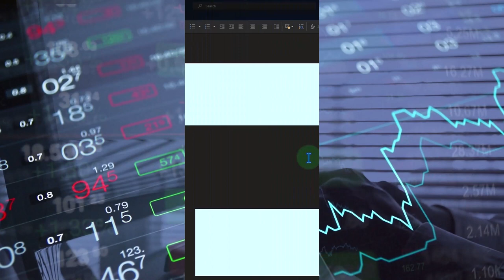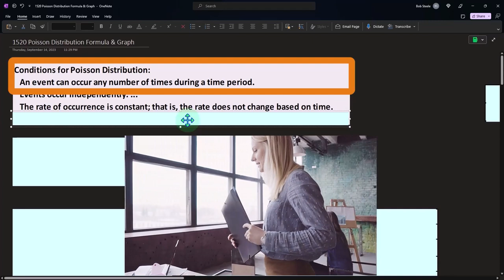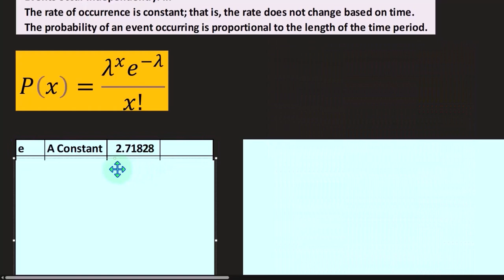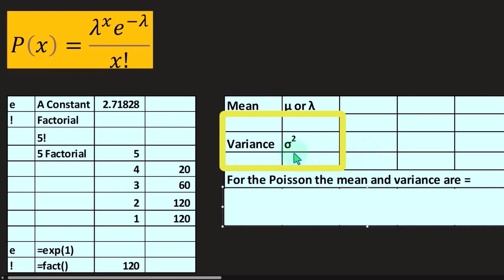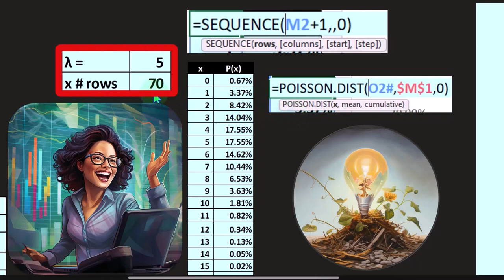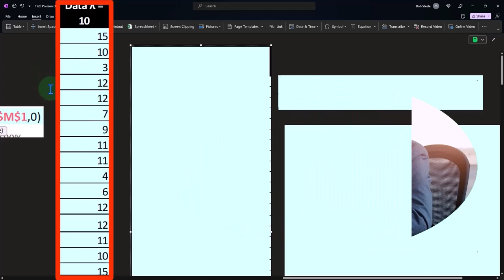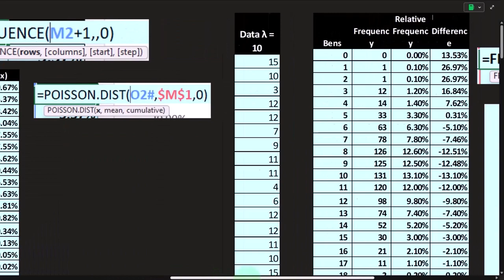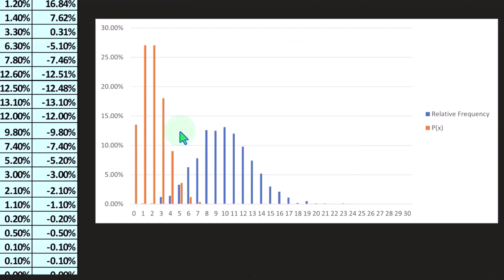Fórmula de distribución de Poisson 1521 Estadísticas y Excel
Fórmula de distribución de Poisson